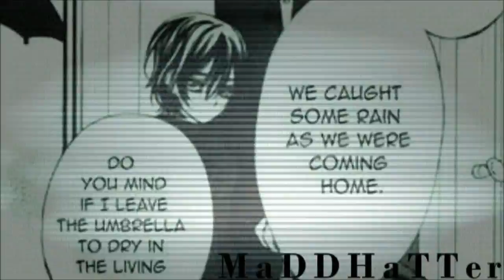♥Juri&Haruka♥{Lullaby}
Well since there's barley any videos on this couple, So I decided to make one! There's a little Kaname and Yuki but mostly about Juri and Haruka!

Anime/Manga-Vampire Knight
Song-Lullaby
Artist-Hypnogaja